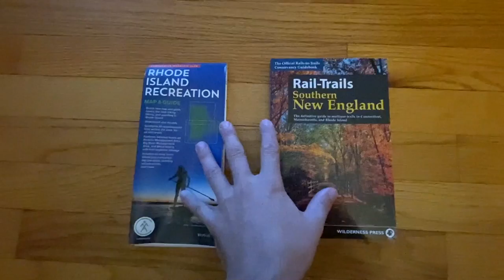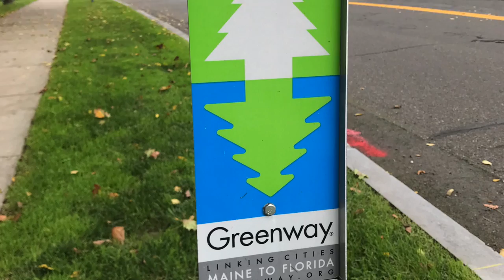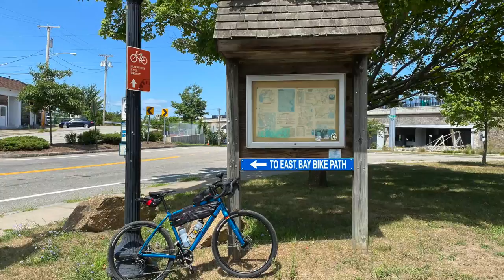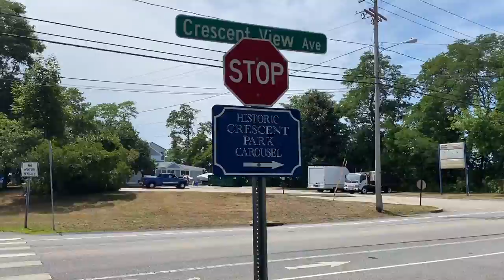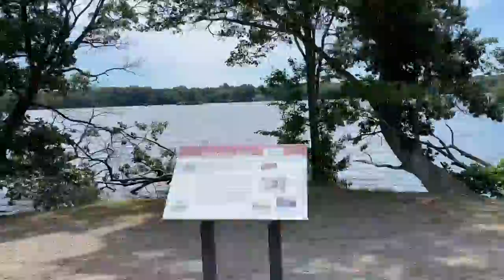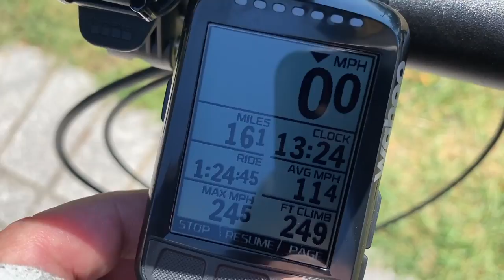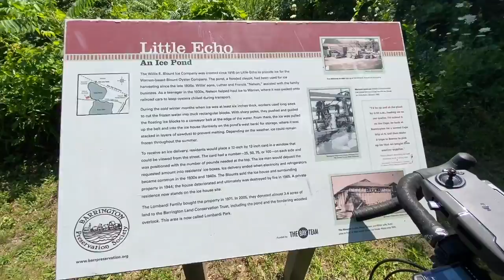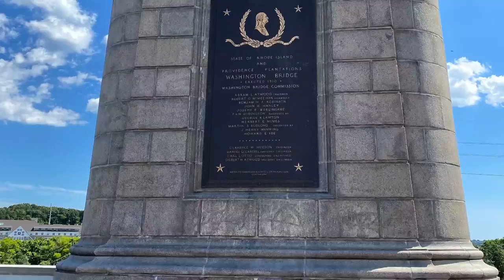East Bay Bike Path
Join me for an out-and-back cruise along the East Bay Bike Path in Rhode Island. In this video, I share highlights along the route and a couple of detours during my trip. The East Bay Bike Path is the longest in the state and is also part of the longer East Coast Greenway.

Reach Your Summit offers fully customized regional private guided trips, group events, instruction, coaching & outdoor education year 'round. For additional info, trip rates, blog, trip bookings and more please visit us at the link provided below.

Follow Reach Your Summit on Facebook, Instagram & Twitter